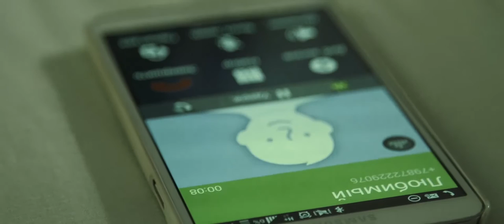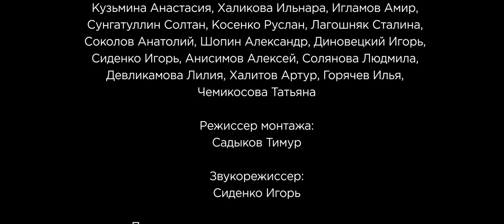The Fast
Fast/Быстро
Short Movie
Director/Screenwrighter - Sadykov Timur
DOP - Matrosov Alexey
Producers - Sadykov Timur, Chemikosova Tatiana
Executive Producer - Rashitov Rustam
CG & Postproduction - HelloVega

Based on a short story by Vitaly Seroklinov